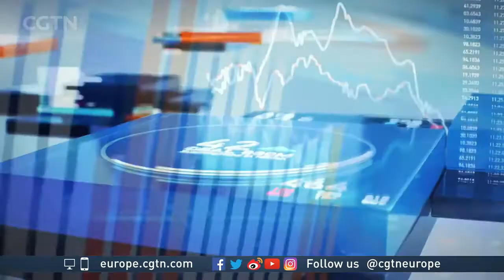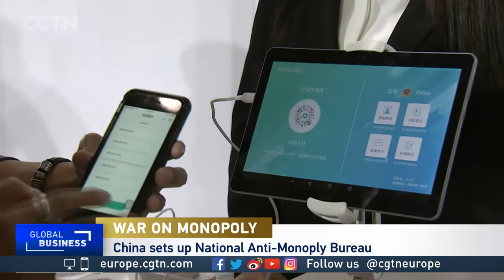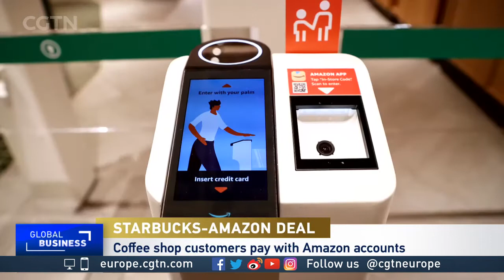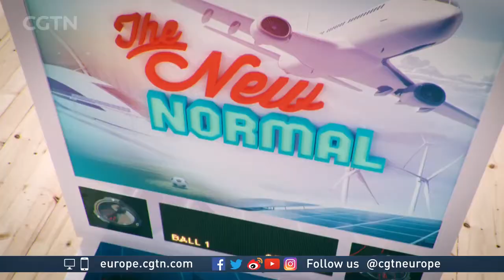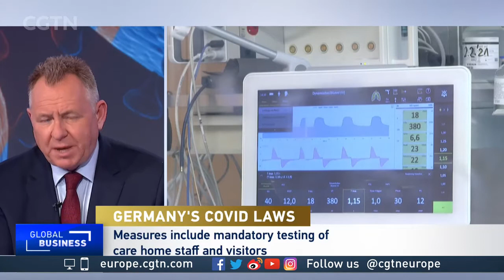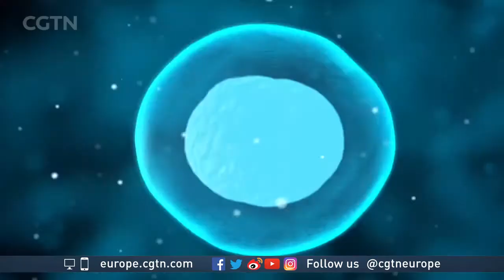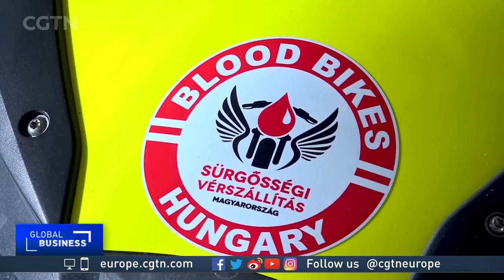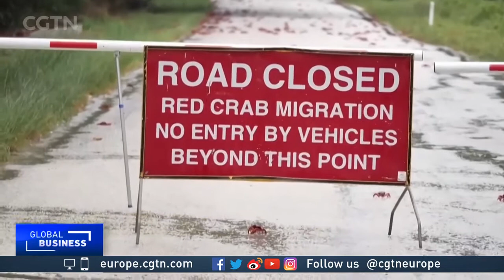CGTN Europe Global Business on CGTN at 18/11/2021